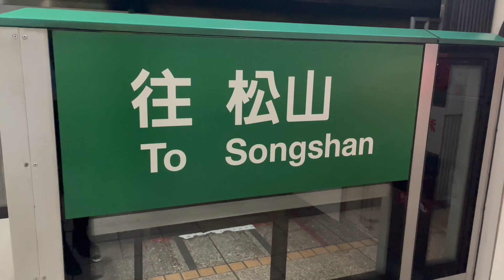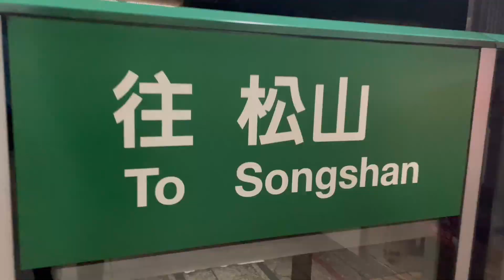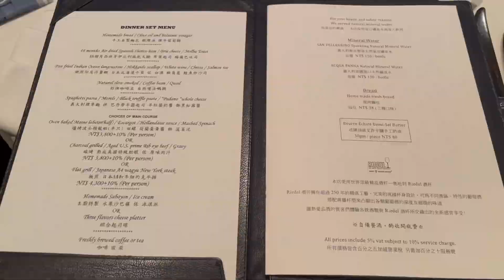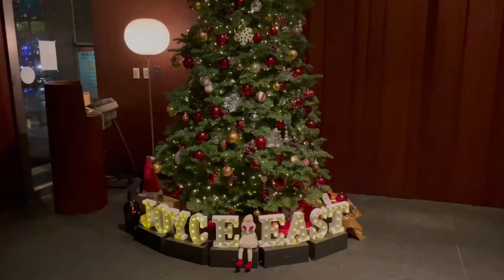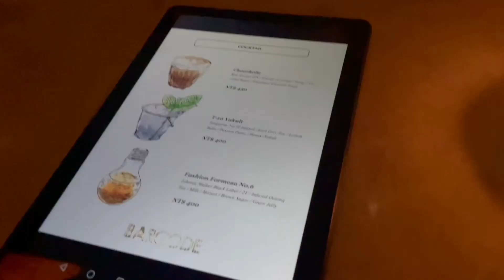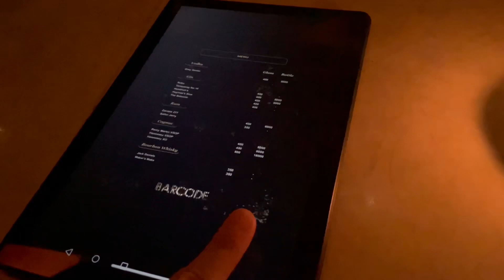台灣日常(2022) | Dec 7th | Joyce East | 五桐號 | 高級西餐 | Barcode | AI nightclub | 信義區 | Feat.荳荳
回台灣真的每天都在吃喝玩樂，完全沒時間剪影片
但又被大家督促我都沒上片所以... 0後製的影片誕生了
終於考完期末考，正式進入放寒假啦！